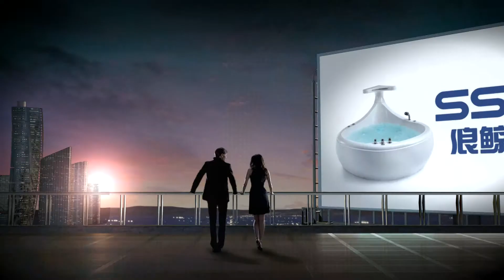SSWW Bathroom Manufacture